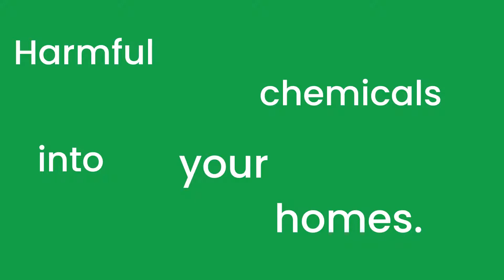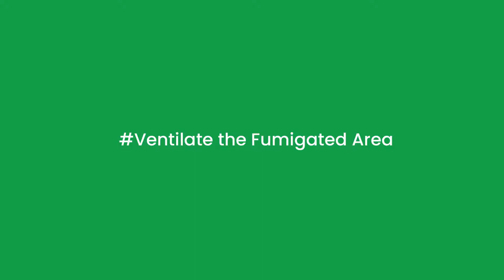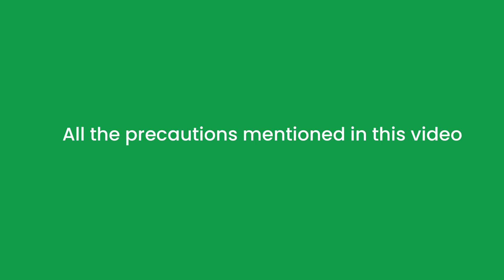Pest Control Safety Tips and Precautions (Guide)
Safety is one of the most important factors we need to consider while fumigating our house

Here is this video we will share complete PEST CONTROL safety tips you need to follow before doing fumigation by your own.
If you still having issues, while doing fumigation on your own,

You Say It, We'll Do It! ✅
Pakpansy.com

To Get more Tips on DIY Fumigation or Pest Control